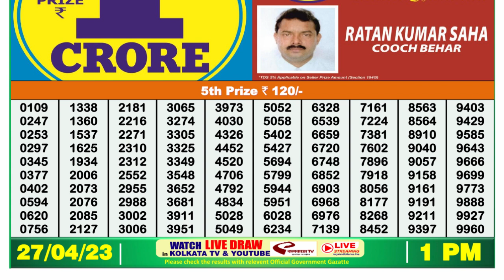Dear Lottery Sambad 1pm today 27.04.23 Nagaland State Lottery Result